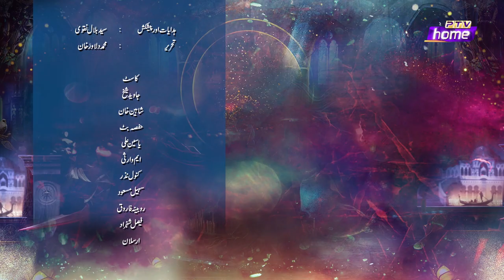Badniyat | TELEFLIM | PTV